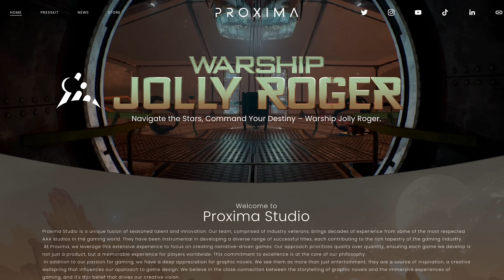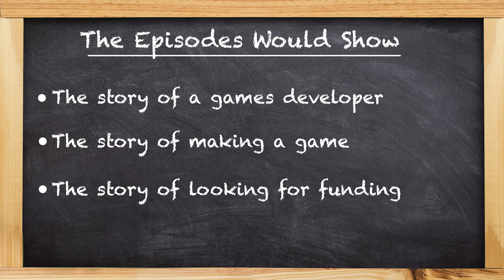About Failure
In this video I want to talk to you about something really important —failure. Yep, we're diving into those not-so-great moments and how we're tackling them head-on. It's not always easy, but it's essential to talk about both the highs and lows, don't you think? So join me as we explore how to bounce back from setbacks and keep moving forward in our journey.

📝- If you'd like your Showreel reviewed you can book a session

My Gear
Elgato 4K
Mic Mounting Arm